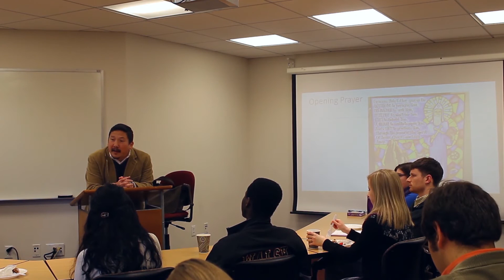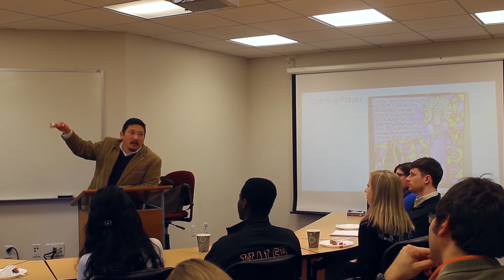Ch. 3 - A Good Infection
Part of Walsh University's ELPIS Leadership Series, supported by the Our Sunday Visitor Institute. More information available at walsh.edu.